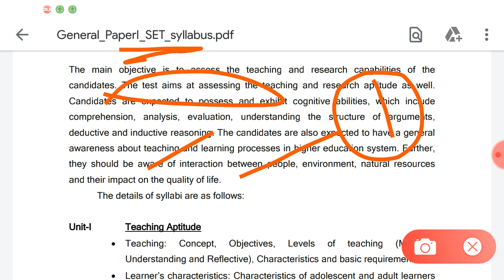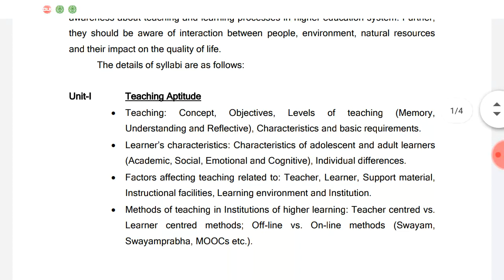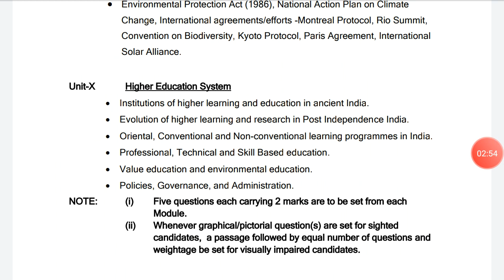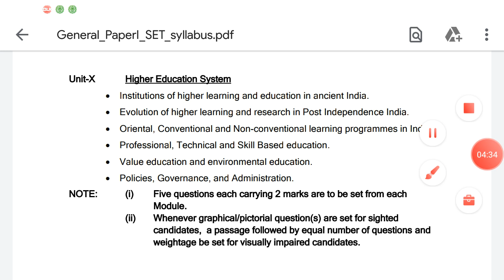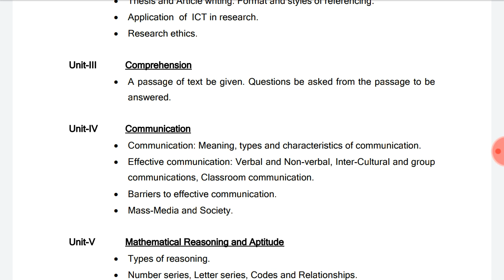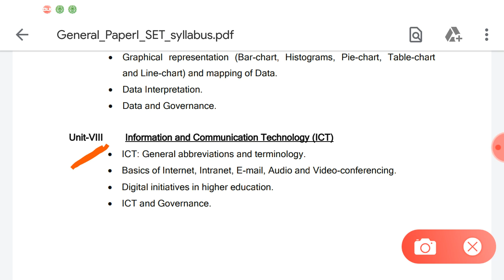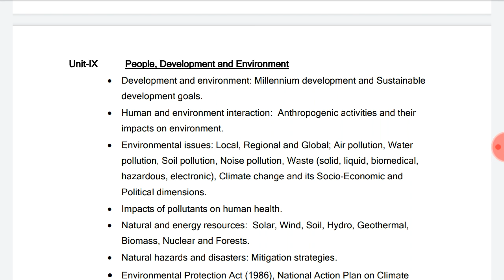Exam Strategy For SET & NTA NET Exam Paper 1 ॥ सेट परीक्षा देताय तर नक्कीच पहा !!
Exam Strategy For SET Exam
Unit Wise Crash Course

NTA NET/SET सेट Crash Course Teaching Aptitude !! Unit Wise Topics !! मराठी भाषेत !
Part 9
Part 10
NTA NET/SET सेट Crash Course Research Aptitude !! Unit Wise Topics !! मराठी भाषेत !

Other Video May be Helpful You
MH-SET Previous Year Question Paper

2019 Question paper Detail Analysis

Video by
Vpd Educational